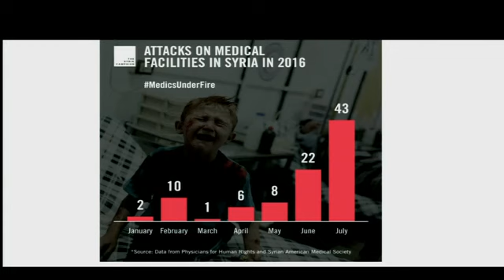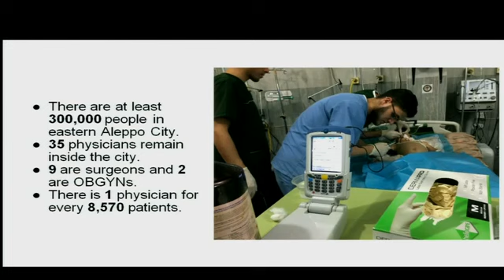Dr. Zaher Sahloul Addresses the UN at Arria-Formula Open Meeting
On Monday, August 8, two of SAMS's physicians, Dr. Zaher Sahloul and Dr. Samer Attar, spoke at a United Nations Arria-Formula Open Meeting entitled, “Aleppo Under Siege: Syria’s Latest Tragedy Unfolds.” Watch Dr. Sahloul's remarks here.